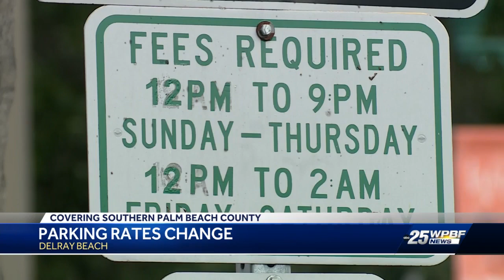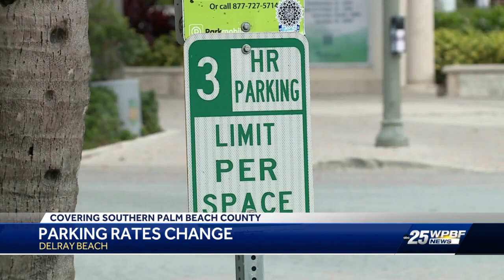Delray Beach to implement new parking pricing structure, raises parking rates